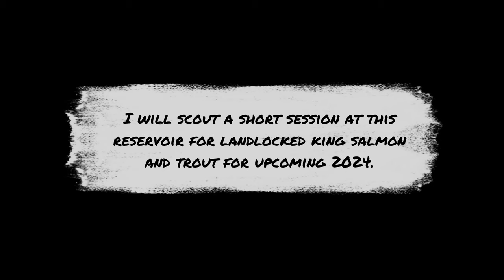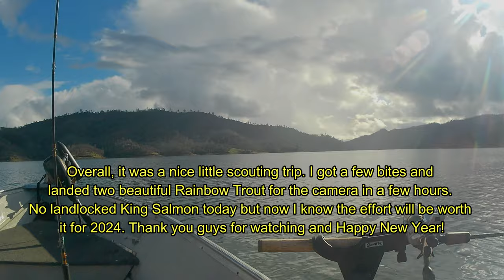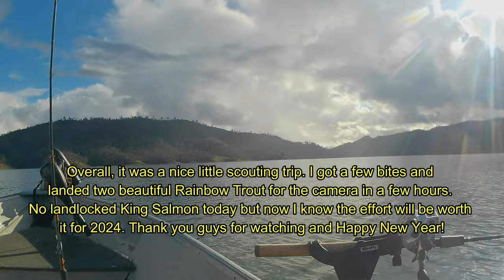Scouting for Landlocked King Salmon and Trout ( Bonus Video Lake Berryessa)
Rods: 7'0 Okuma Celilo 8'0 Vance Leadcore Pro
Reels: 3000 Daiwa Accudepth 5000 Daiwa Seacore
Gear: Suffix 15lbs Leadcore, 5/8 Speedy Shiner Bronze
Line: 10lbs Flourocarbon+ 17lbs Topshot